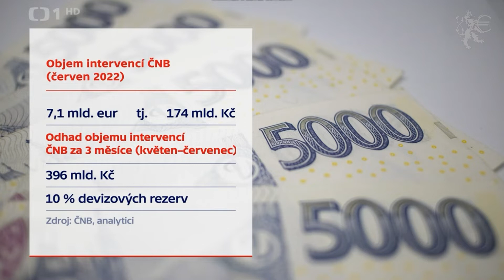Udržet korunu stojí stovky miliard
Jedním z největších podvodů na voličích v české moderní historii je mýtus o převažujících výhodách vlastní měny ve sjednocené Evropě.